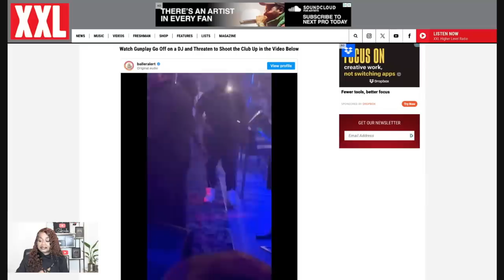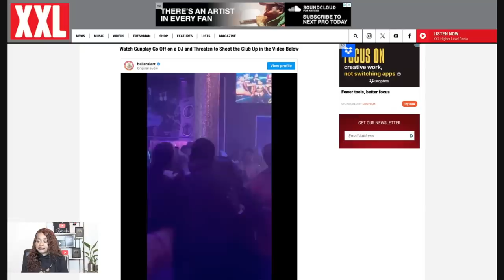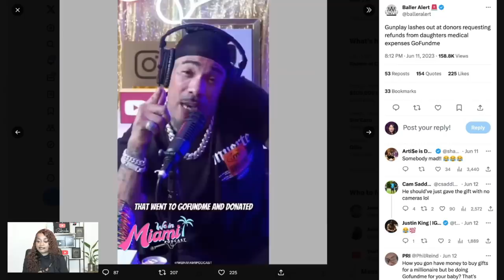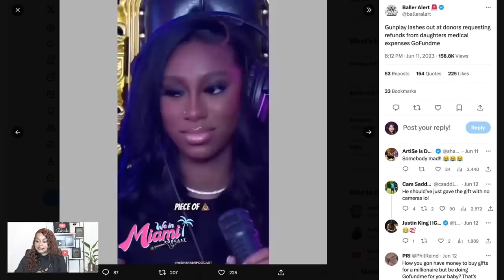Rapper G-play arrested on dv charges for brandishing weapon